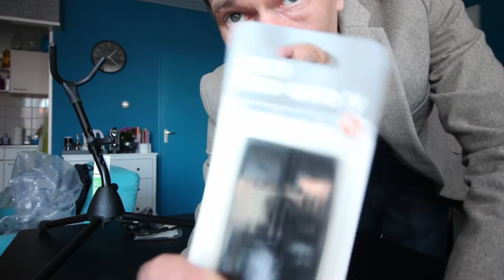HELEMAAL TOETER || Vlog 35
Het is altijd goed om iets nieuws te leren! Om nog een leuke, blijvende herinnering te hebben aan zijn vorige baan, heeft Jeroen met de eindafrekening een gloednieuwe, fonkelende saxofoon gekocht. Nu nog leren spelen!

6:10 Donderdag
Jeroen heeft zijn eerste werkdag bij zijn nieuwe werkgever gehad. Om dat te vieren, heeft Bianca een taart gebakken. Het is niet zo maar een taart: het is een veganistische Snickers-taart!

De video bevat de volgende muziek:
2:48 Pearl Jam - I’m Open
2:54 Guano Apes - Open Your Eyes
2:58 Leila K - Open Sesame
3:02 Bløf - Ik denk dat ik ga lopen
7:17 Frank Farian - Ma Baker
9:04 Sugababes - In the Middle

Hoi, wij zijn Jeroen en Bianca! En ja hoor, het YouTube-virus heeft ook ons inmiddels gegrepen. Met veel liefde en plezier (en gestuntel) maken wij allerlei video’s met onderwerpen die wij tof vinden. Soms proeven we wat, soms maken we wat, soms ontdekken we iets nieuws en soms vloggen we daar gewoon over. Het voelt voor ons in ieder geval helemaal toet! Uh goed.

We wensen je veel kijkplezier :-)